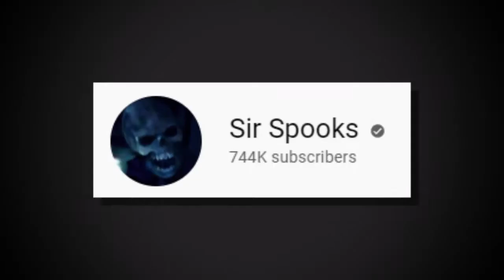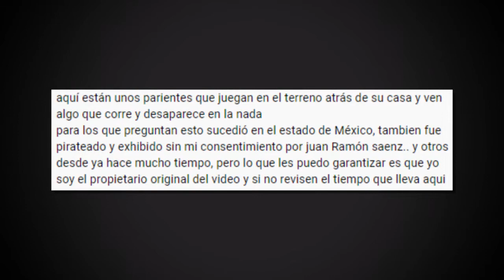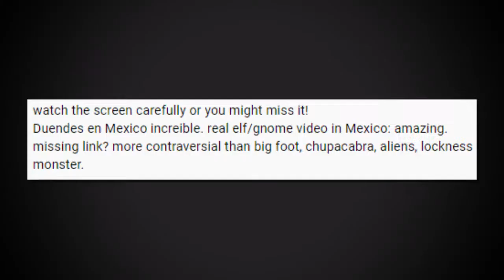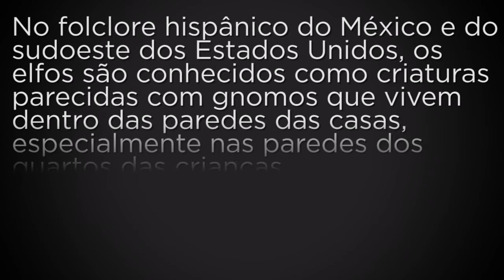5 fantasmas capturados por câmeras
Eu gosto de vídeos de fantasmas.

Caso queira, recomende alguma coisa nos comentários!

Olá, espero que gostem do meu trabalho!

Vídeo inspirado no canal Sir Spooks.

█MÚSICAS:

█VÍDEOS:

5. aparece un chaneque

4. Ghost In An Abandoned House

3. Duendes en nochis Mexico. ELF spotted in Mexico

2. SytonniaLIVE: Ghost Or Goblin, Argentina Kids See Mysterious Figure While Playing Football

1. Hantu Pocong

5 fantasmas capturados por câmeras

█Timestamps:

[00:00] - 5 Fantasmas capturados por câmeras
[01:31] - 5. Chaneque
[03:07] - 4. Fantasma na casa abandonada
[03:52] - 3. Gnomo no futebol
[05:08] - 2. Criatura no campo
[06:01] - 1. Pocong
[07:34] - Conclusão
6️⃣0️⃣0️⃣0️⃣.